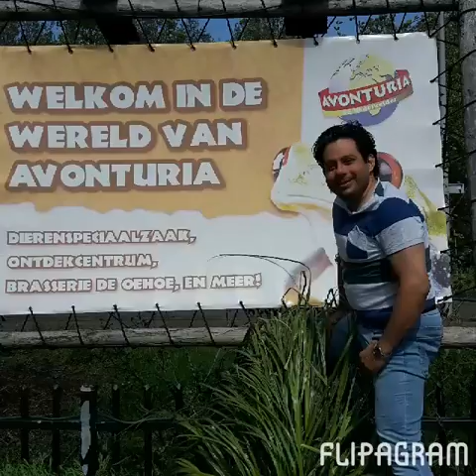Avonturia Trip 5 May 2015